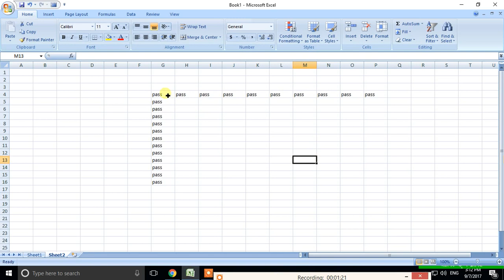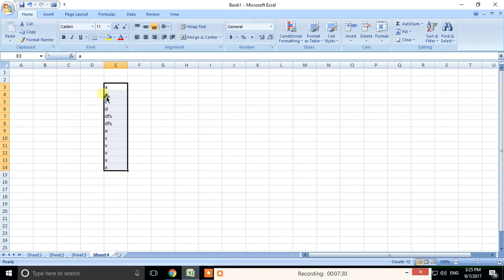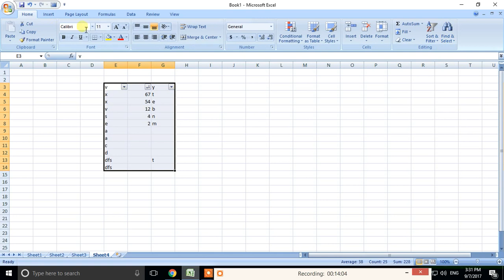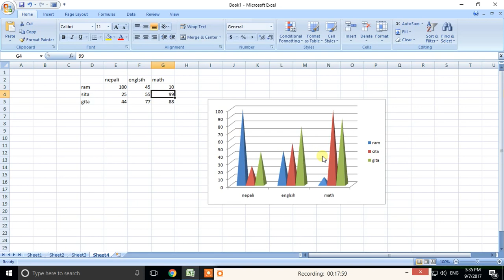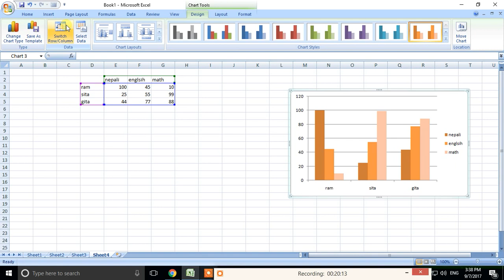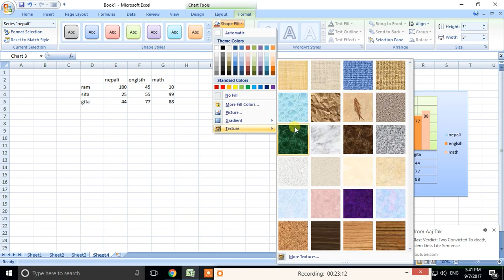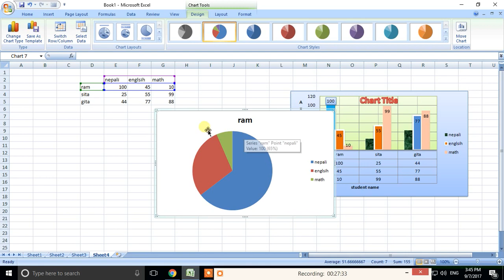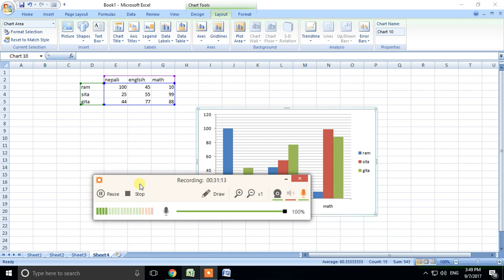Excel Class Part 3 More Knowledge | Ms Excel 2007 Tutorial In Nepali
Excel लाई MS EXCEL पनि भनिन्छ । अथवा Microsoft Excel पनि भनिन्छ । यसलाई Microsoft Company ले बनाएको हो । 1985 मा Mac Operating System को लागी Lunch गरेको थियो । पछि गएर यसमा धेरै Update गरियो । अहिले आएर Ms Office का धेरै Version हरु Market मा पाईन्छ । जस्तै 2003, 2007, 2010, 2011, 2013, 2016, र अहिले आएर Latest Version मा 365 मा आएको छ ।

Ms Office का धेरै भागहरु छन् । त्यो माध्य यो एक भाग हो । यसमा खास Excel को प्रयोग के का लागी । हामी Excel सिक्दै छौ भने Excel किन सिक्ने ?

Excel को मुख्य काम हो Calculation गर्ने । ठुलो भन्दा ठुलो Data लाई समेटेर तेसको बिषयमा जानकारी दिन । यसले गर्दा हामिले Office सम्बन्धी गर्ने कामहरु धेरै सजिलो बनाउछ । Excel को सायताले कुनै पनी Data को Edit गर्न सकिन्छ । बिभिन्न तरिकाका Formatting माध्यमहरुले सुन्दर तरिकाले Present गर्न सकिन्छ । कुनै पनी Data लाई Table को रुपमा Present गर्न Excel ले धेरै सजिलो बनाउछ । कुनै पनी Data Group को रुपमा Present गर्न वा Group मा भएको लाई Ungroup गर्न । यी कामहरु Excel को माध्यमले सजिलो संग गर्न सकिन्छ । Excel ले यस्तो प्रकारको सुबिधा दिन्छ । जस्को माध्यमले कुनै पनी Formula को Apply गरेर ठुलो भन्दा ठुलो Calculation धेरै सजिलो तरिकाले Second भरमा सामाधान गर्न सकिन्छ । यहि कारणले धेरै भन्दा धेरै Company हरु बिभिन्न किसिमा कामहरुको लागी Excel को प्रयोग गर्दछन ।

अवश्य हजुर हरुको मन मा यो कुरा हुन सक्छ । यस्तो उपयोगी Excel Software जसको बारेमा जानकारी लिन सकियोस भनेर । अब तपाईहरु चिन्ता गर्न पर्देन । यसमा मईले Excel को Basic देखी लिएर Advance Excel  सम्मको जानकारी हरु यो YouTube Channel द्वारा सिकाउने छु ।

तेही हो हजुहरुले आफ्नो महत्व पुर्न समयबाट थोरै थोरै समय खर्च गर्नु पर्छ । यसरी आफ्नो समय यो Channel मा दिएर Excel खो बिषयमा सम्पुर्ण जानकारी लएर ठुलो भन्दा ठुलो Calculation लाई सजिलो संग हल गर्ने तरिका सिक्नुहोस् ।
साथमा रहेको Bell Icon मा Click गर्नुहोला । यसको फाईदा यो हुन्छ की जब महिले नया Excel को बिषयाम जानकारी दिन्छु । त्यसको Notification हजुरलाई मिल्छ ।
म विश्वास राख्छु । यदी हजुरहरुलाई महिले सिकाएको कुरा हरु मनपर्छ भने 1 Like अवश्य गर्नुहुनेछ । हजुरहरुले Comment मा आफनो मनमा लागेको कुरा अवश्य राख्नुहुने छ । म भरपुर आशामा छु । बास्तवमा हजुरहरुले आफ्नो मह्तव पुर्ण समय दिनुभएकोछ म यसमा धन्यवाद दिन चाहान्छु ।

आफ्नो Computer सम्बन्धी कुनै पनी काम मा {Microsoft Excel has the basic features of all spreadsheets, using a grid of cells arranged in numbered rows and letter-named columns to organize data manipulations like arithmetic operations. It has a battery of supplied functions to answer statistical, engineering, and financial needs.} हिसाब किताब Calculation Data मिलाएर राख्न का लागी Ms Excel, Ms Office र Advance Computer Course जान्न अतिनै जरुरी हुन्छ । त्यसैको आवश्यकतालाई मध्यनजर गरेर हजुरहरुलाई घरमै बसेर Technical जानकारीहरु सीक्न सजिलो होस भन्ने अभिप्रायाले यी भिडियो हरु YouTube मा Uploaded गरेका छौ । यी Video हरु पुरा हेरेर हजुर हरु घरमा नै Computer Class सिक्न सक्नुहुन्छ । Computer Course Nepali मा धेरै राम्रो संग बुझाईएको छ । Basic Computer Course मा र Advance Computer Course In Nepali Language र साथमा YouTube Update Information Mobile App Info Any Software Learning Video Editing Designing Latest Technical Knowledge Nepali Language  मा पुर्ण रुपमा सिकाईन्छ । धेरै जानकारी लिनुहोला । धन्यवाद ।

Excel Short Note
Microsoft Excel has the basic features of all spreadsheets, using a grid of cells arranged in numbered rows and letter-named columns to organize data manipulations like arithmetic operations. It has a battery of supplied functions to answer statistical, engineering, and financial needs. In addition, it can display data as line graphs, histograms and charts, and with a very limited three-dimensional graphical display. It allows sectioning of data to view its dependencies on various factors for different perspectives (using Pivot Tables and the scenario manager). It has a programming aspect, Visual Basic for Applications, allowing the user to employ a wide variety of numerical methods, for example, for solving differential equations of mathematical physics, and then reporting the results back to the spreadsheet. It also has a variety of interactive features allowing user interfaces that can completely hide the spreadsheet from the user, so the spreadsheet presents itself as a so-called application, or decision support system (DSS), via a custom-designed user interface, for example, a stock analyzer, or in general, as a design tool that asks the user questions and provides answers and reports. In a more elaborate realization, an Excel application can automatically poll external databases and measuring instruments using an update schedule, analyze the results.